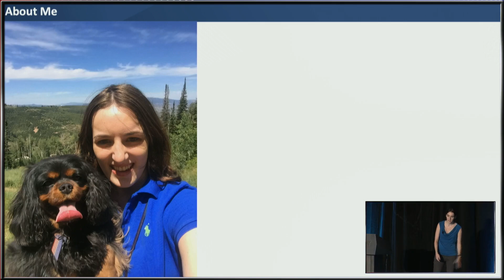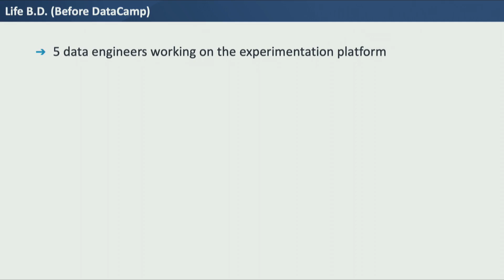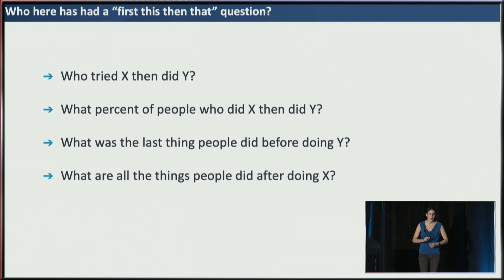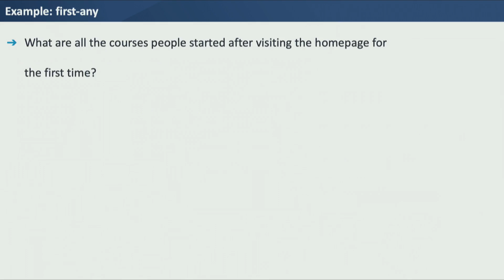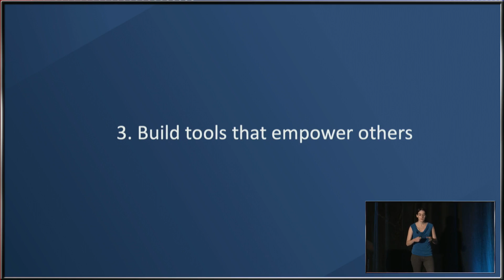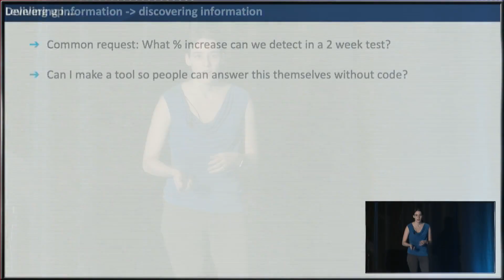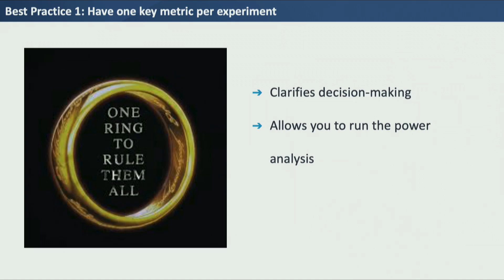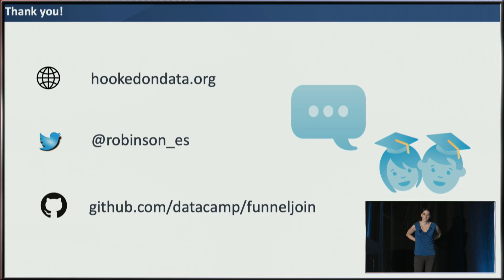Emily Robinson | Building an AB testing analytics system with R and Shiny | RStudio (2019)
Online experimentation, or A/B Testing, is the gold standard for measuring the effectiveness of changes to a website. While A/B testing is used at tens of thousands of companies, it can seem difficult to parse without resorting to expensive end-to-end commercial options. Using DataCamp’s system as an example, I’ll illustrate how R is actually a great language for building powerful analytical and visualization A/B testing tools. We’ll first dive into our open-source funneljoin package, which allows you to quickly analyze sequential actions using different types of behavioral funnels. We'll then cover the importance of setting up health checks for every experiment. Finally, we'll see how Shiny dashboards can help people monitor and quickly analyze multiple A/B tests each week.

Emily Robinson
I work at DataCamp as a Data Scientist on the growth team. Previously, I was a Data Analyst at Etsy working with their search team to design, implement, and analyze experiments on the ranking algorithm, UI changes, and new features. In summer 2016, I completed Metis’s three-month, full-time Data Science Bootcamp, where I did several data science projects, ranging from using random forests to predict successful projects on DonorsChoose.org to building an application in R Shiny that helps data science freelancers find their best-fit jobs. Before Metis, I graduated from INSEAD with a Master’s degree in Management (specialization in Organizational Behavior). I also earned my bachelor’s degree from Rice University in Decision Sciences, an interdisciplinary major I designed that focused on understanding how people behave and make decisions.